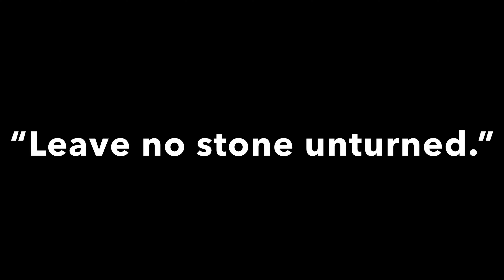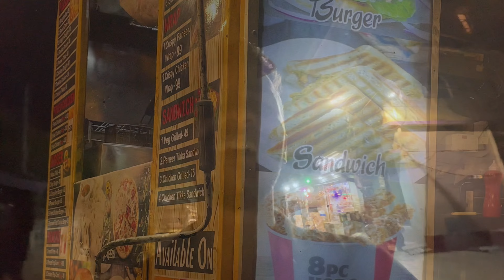Darbhanga Is Getting Ready For Chhath Puja | My Ank